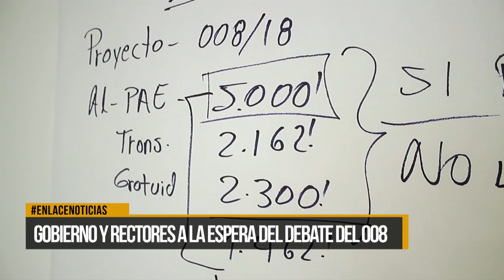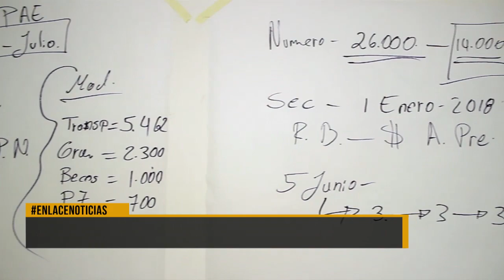Gobierno y rectores a la espera del debate del proyecto 008